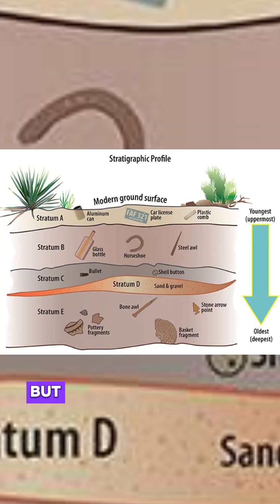What is Strata (Stratigraphy)? A Definition.